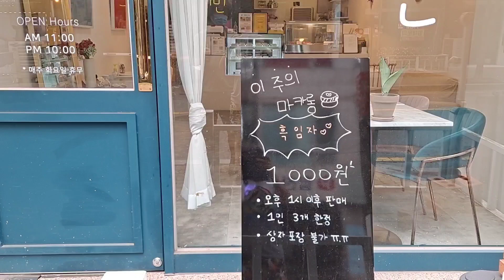파주 금촌 마카롱 카페 '리민' Paju Geumchon Macaron Cafe 'Limin'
이 주의 마카롱 1000원
1인 세 개한정, 상자 포장 안된다지만
가성비 오지구요 ㅎ
해피타임이라고
매일 11시에서 1시 사이에는 마카롱 5개 구입시 1개를 더 준단다
마구마구 퍼주는 착한 마카롱집이구만 ㅎㅎ
가끔 깊은 커피의 맛을 보고싶을때 찾는 곳이었으나
이젠 달달하고 꼬순 마카롱이 먹고싶을때도 찾는다
젊고 이쁜 두 자매분들이 운영하시는데 손재주도 으뜸인 듯 ㅎㅎ
파주 금촌 금릉역 디저트 가성비 맛집으로 인정한다^^